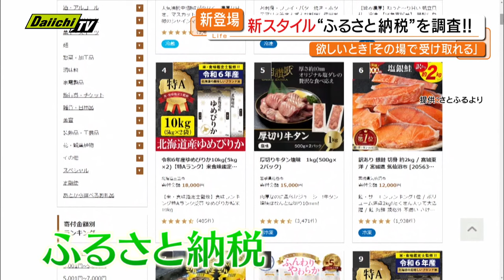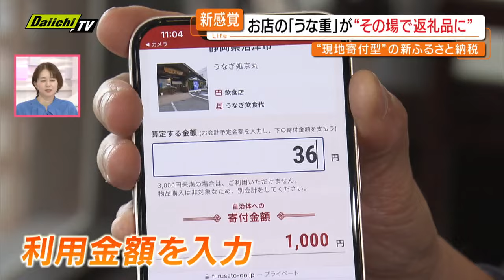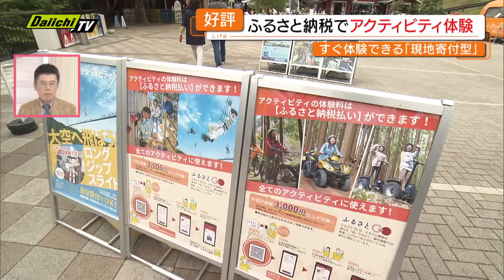【今注目】欲しくなったらその場でゲット！？新スタイル「現地寄付型」ふるさと納税の魅力とは（静岡）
2023年度、初めて1兆円を突破し4年連続で過去最高を更新した「ふるさと納税」。いまや1000万人が利用する人気の秘密は、お得で魅力的な返礼品にあります。そして今注目の新スタイル「現地寄付型」のふるさと納税の魅力に迫ります。